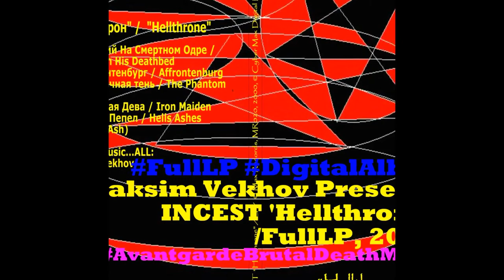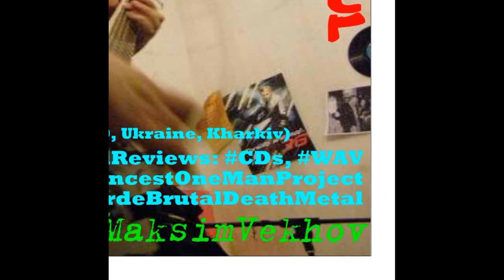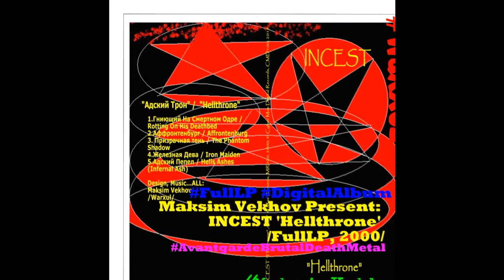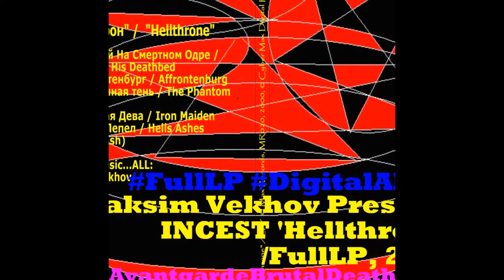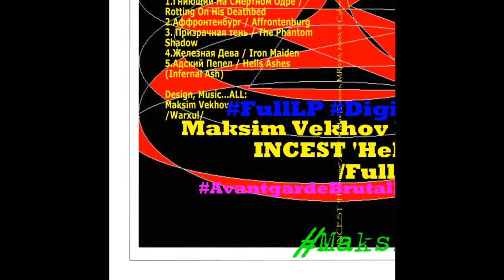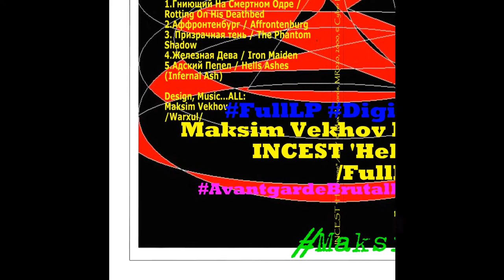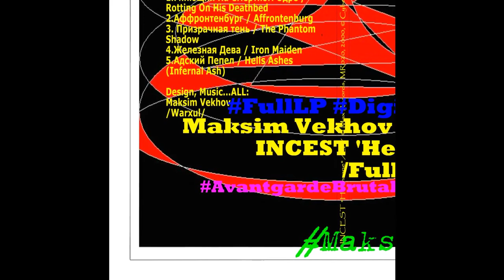Maksim Vekhov Present: INCEST "Hellthrone" (FullLP, 2000)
presentation intro 00:00
"Адский Трон" / "Hellthrone"  5 tracks Album Total Time: 36 min 18 sec
1.Гниющий На Смертном Одре / Rotting On His Deathbed 00:20
2.Аффронтенбург / Affrontenburg 16:27
3. Призрачная тень / The Phantom Shadow  29:01
4.Железная Дева / Iron Maiden 31:00
5.Адский Пепел / Hells Ashes (Infernal Ash) 34:49
presentation outro : 36:40
Subscribe To My Channels: 37:01
TOTAL TIME: 37:33
INCEST (R.I.P.1996-2000, Ukraine, Kharkiv, Avantgarde Brutal Death Metal):
facebook official: